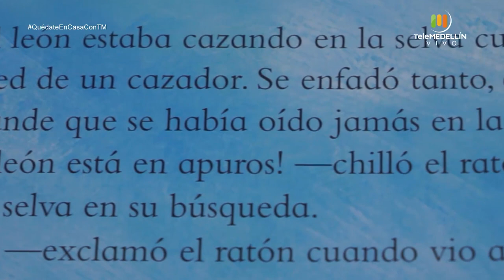¿Los CAMINADORES son aptos para los bebés? [Padres en Apuros] Telemedellín